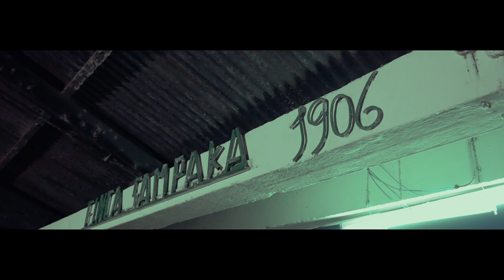B-Pwele_ESEIÑ Ft Eyegue (Official Vídeo) By Venix Film 2021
Dirigido por Venix Film
Editado por Venix Film
Megatronz Récords Music Group
Producido y grabado en Inter Trakz studio
Mastering Dj javi pro

●CORRO:

ES EL TALENTO CON EL QUE NACI
EL TALENTO QUE DIOS MISMO COGIO Y ME DIO
PUEDES PENSAR QUE ESTOY EN LOS GRUPOS DE ESTOS NIÑOS QUE ANDAN MAL CUANDO ME VES
Y YO SOY TRANQUILO PAPA
UN NIÑO QUE HACE COSAS COMO UN MAYOR
QUIEN TE DIJI, DONDE ME CONOCE
FUERA! MUF! AHHH! SALTE
EN LOS PROBLEMAS NO ME VAS A VER, NO ESTOY
EN LOS ABUSOS NO ME VAS A VER, NO ESTOY

Comparte el enlace del video y no te olvides en dejar tu comentario.
Gracias!!!